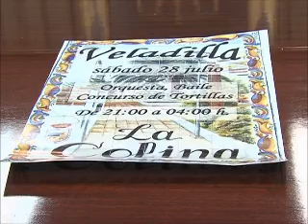RP VELADILLA LA COLINA